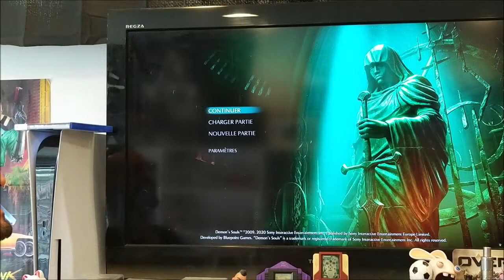Test du Midi Demon's Souls sur Playstation 5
Visite du Magasin de La Roche sur Yon et test rapide de DEMON'S SOULS sur Playstation 5.
Demon's Souls est un Action RPG, développé par FROM SOFTWARE et sortie sur Playstation 5 le 19 Novembre 2020. Les textes sont en Français mais les voix sont en Anglais.